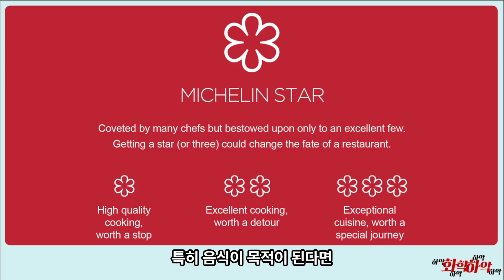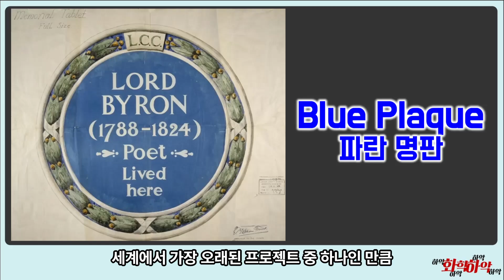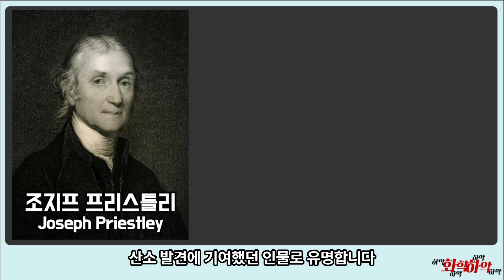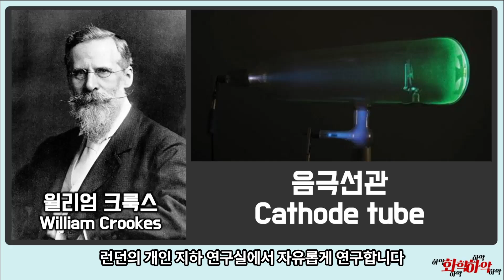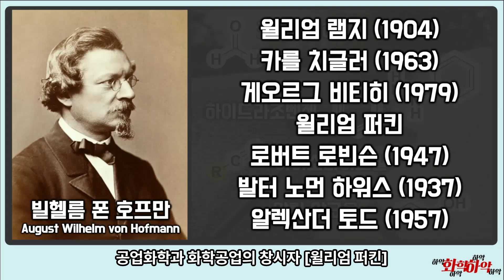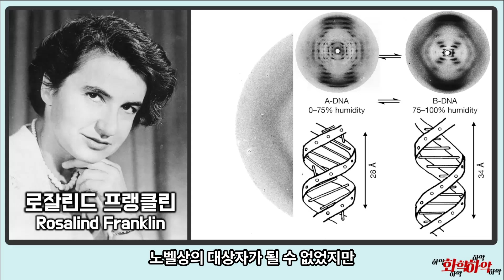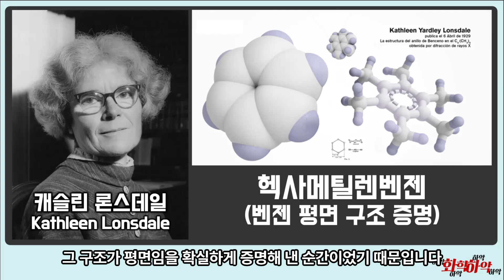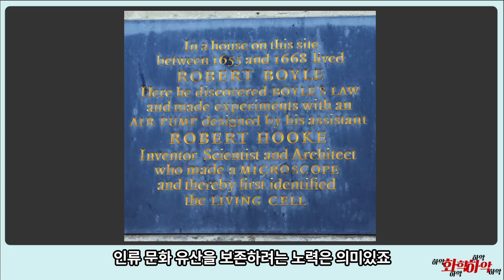파란 명판을 따라가는 영국 화학 테마 여행!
화학을 테마로 여행을 떠난다면 어디를 갈 수 있을까?
런던 속 화학자들의 생가를 기념하는 '파란 명패' 투어!

[00:00] 미슐렝 가이드
[01:05] 영국 여행
[01:42] Blue Plaque
[03:01] 헨리 캐번디시
[04:11] 조지프 프리스틀리
[05:23] 마이클 패러데이
[06:22] 윌리엄 크룩스
[07:14] 빌헬름 폰 호프만
[08:34] 윌리엄 램지 경
[09:28] 존 데스몬드 버널
[10:29] 로잘린드 프랭클린
[11:41] 캐슬린 론스데일
[12:35] 에드워드 프랭클랜드
[13:35] 에른스트 체인
[14:17] 보일 & 후크
[14:50] 결론